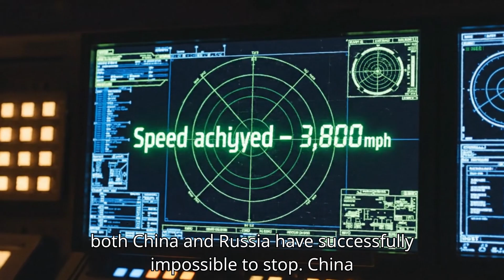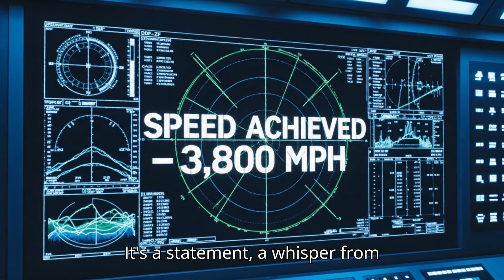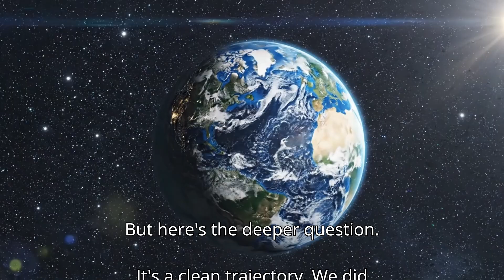America’s Hypersonic Edge: Why the World Fears the Blackbeard Missile | WARTECH UNCOVERED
America’s Hypersonic Edge: Why the World Fears the Blackbeard Missile!

📜 America is one step ahead in the hypersonic race.
Meet the Blackbeard missile — a 3,800 mph Mach 5 weapon that’s rewriting modern warfare.

This isn’t sci-fi — it’s reality. Built to fly five times the speed of sound, strike targets with coin-level precision, and cost a fraction of what current missiles do.

As China scrambles to catch up and Russia’s hypersonics fail in real combat, the U.S. unveils its silent ace — the unstoppable Blackbeard.

In this in-depth analysis, we break down the technology, strategy, and psychology behind America’s newest deterrent — and why this missile could redefine global power.